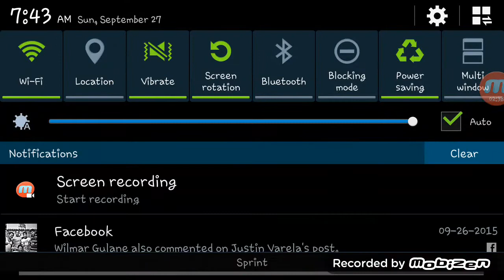Marvel Contest of Champions: RizzoTheLegend VS Yaseen213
youtuber/subscriber battle best 2 out of 3 find me in game for your top ranked champ to be featured next!

once the fight is done and uploaded i will notify you in-game and remove you as a friend to clear up space for others to duel.

i fight with champs with low or close PI nothing crazy to make it fun and interesting!

find me in game and add me for your name to be put at the top of the list!